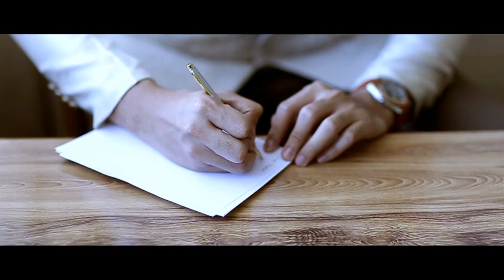Frederick & Ferlyn Wedding SDE by Vista De Lente Photography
Abaya-Pacot Nuptials
June 11, 2017
Roofdeck, Lantaka Hotel by the Sea
Zamboanga City, Philippines